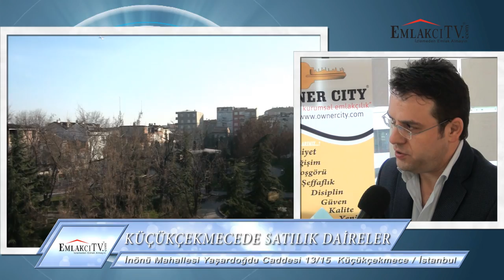Küçükçekmecede Satılık Daireler - Evalmak Gayrimenkul [Emlakcitv.com]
Tanıtım Filmi
İnönü Mah. Yaşardoğu Cad. Sefaköy No: 13/15 Küçükçekmece-İstanbul
Küçükçekmece/İstanbul